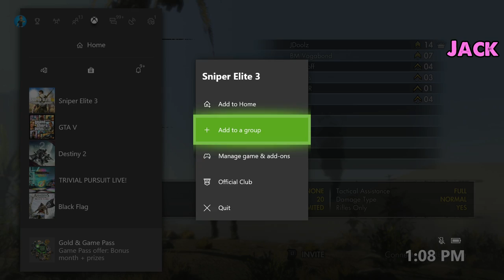Spying on Our Neighbors - RouLetsPlay - Sniper Elite 3 with Fiona Nova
All new ACHIEVE Collection available now on the RT Store.

Guest Fiona Nova gets the ultimate Achievement Hunter desert life experience in this episode of RouLetsPlay! Property values in this desert neighborhood plummet when the residents get restless and shout at each other all day about not running around in the open and "Hit me with your best shot!"